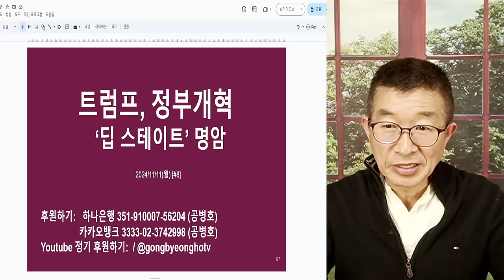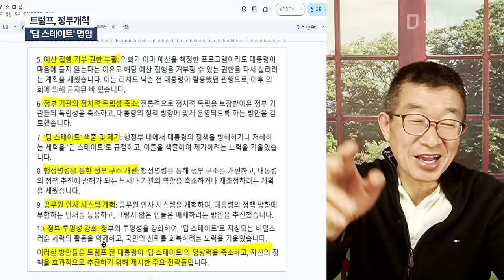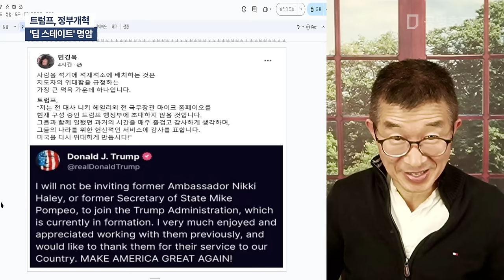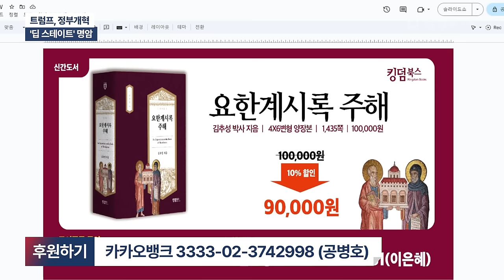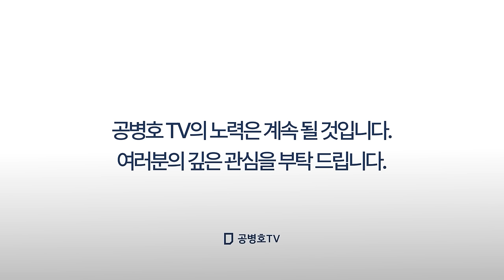트럼프, 정부개혁 / '딥 스테이트' 명암 [공병호TV]